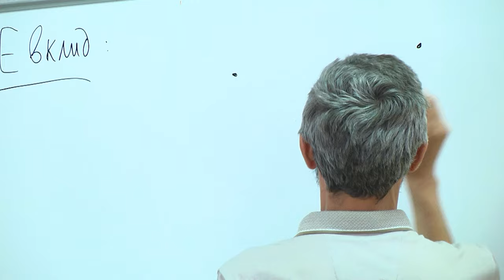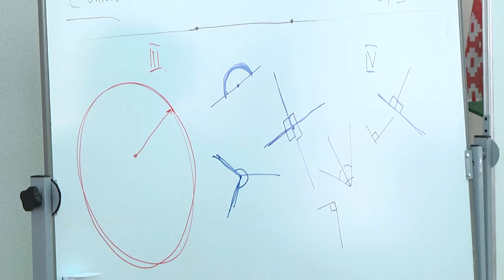2024-05-24 Мастер – класс от доктора физико-математических наук, профессора А.Савватеева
За семь десятилетий своей истории Брестский государственный университет имени Александра Пушкина по праву стал центром образования, научной и культурной жизни региона. Он известен за рубежом благодаря обмену преподавателями и студентами, а также совместными научными мероприятиями с участием выдающихся и талантливых людей. Так, к примеру, накануне в университете лекцию по популяризации математики прочёл член-корреспондент Российской академии наук, доктор физико-математических наук, профессор Московского физико-технического института и Адыгейского государственного университета Алексей Савватеев. Слушателями лекции стали студенты двух университетов города Бреста.

*Наши контакты:*
✅Телефон горячей линии:
54-63-67